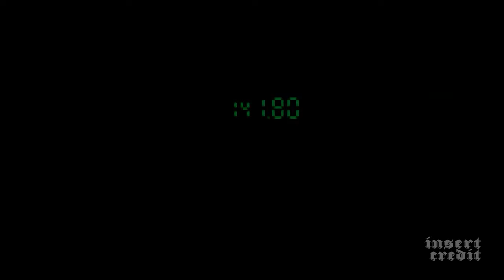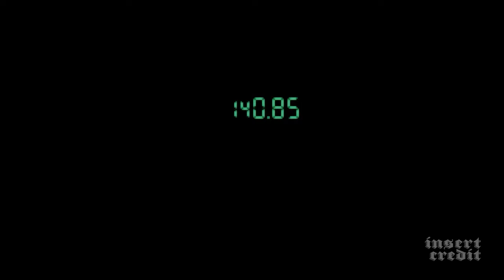Insert Credit Gaiden #6 - Electric Sesame: An Interview with Jeremy Blaustein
Brandon Sheffield hits the Tokyo Game Show 2023 floor and interviews Jeremy Blaustein, CEO of Dragonbaby and translator of legendary games like Metal Gear Solid, Suikoden, and Silent Hill 2.

Segments:
1. How did this all start for you? (01:01)
2. What did you do at Jaleco? (02:02)
3. What games did you work on? (03:59)
4. Talk a little bit about character constraints in early video game localization (05:23)
5. How did you manage outside references in Suikoden? (09:29)
6. Talk a little bit about Symphony of the Night (11:49)
7. How does the back-and-forth in recording go? (15:24)
8. Were you working in isolation in the early days? (18:27)
9. Were you working with Kojima’s team on Snatcher? (19:54)
10. What’s your experience with Turbografx CD games? (21:07)
11. Anything interesting about the Shadow Hearts series? (22:42)
12. Talk a little bit more about Metal Gear Solid (25:25)
13. What were the unique challenges of the early era of game translation? (27:50)
14. How do you feel about accidentally creating iconic lines? (31:52)